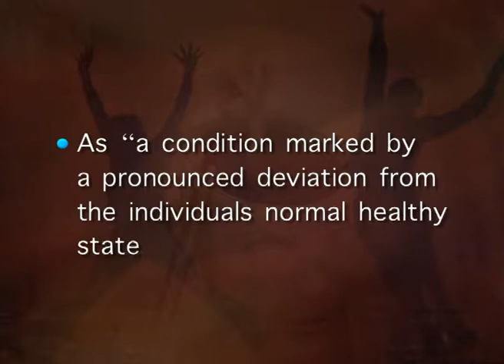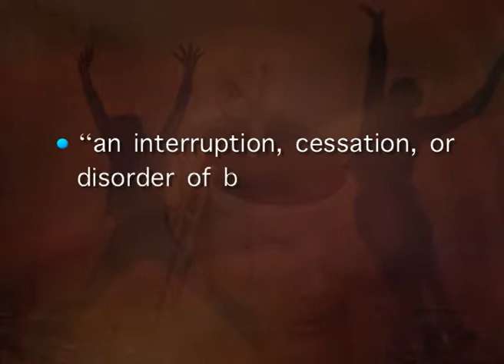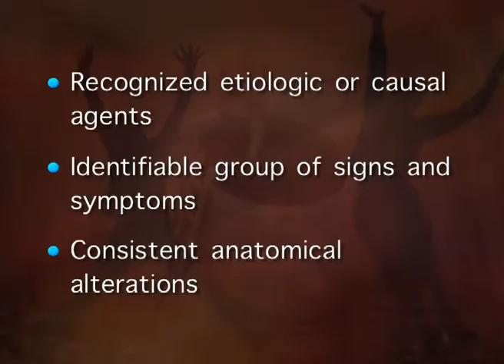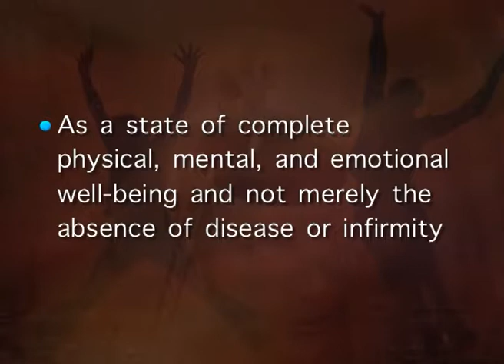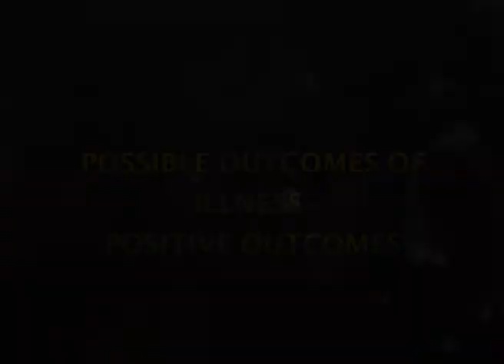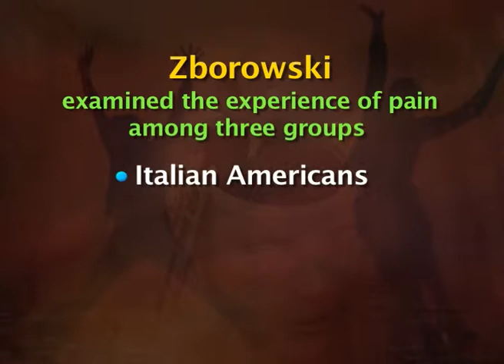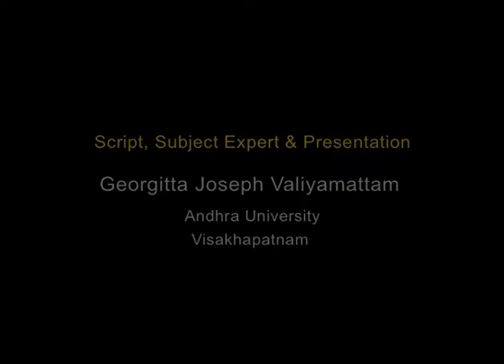Nature and sociocultural causes of illness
Subject: Psychology
Course Name: BA